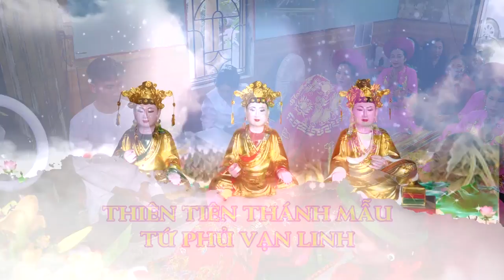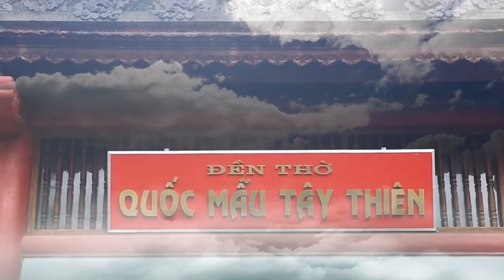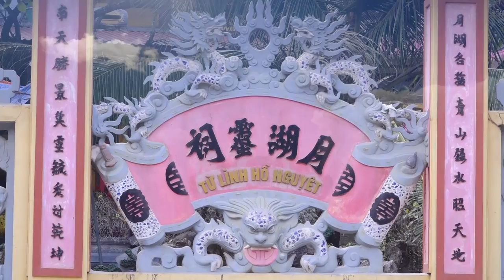Thanh Đồng NGuyễn Hồng Ánh Loan Giá Hầu Thánh. Hát Văn Hầu Đồng ĐẶc Sắc 2022